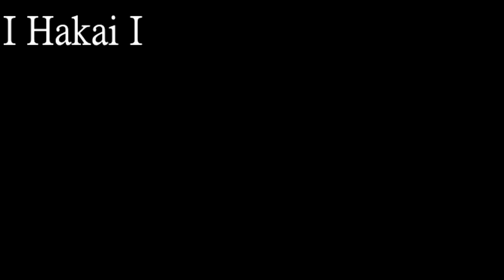[BF1] Saison 4 SNIPER - Episode 01 GEWEHR98